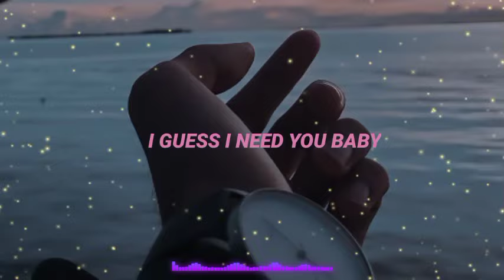EVERYTIME (Tiktok viral) Cover by Dani Sylvia (Lyrics)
EVERYTIME cover by Dani Sylvia (tiktok viral)